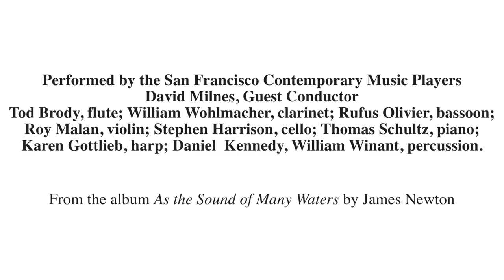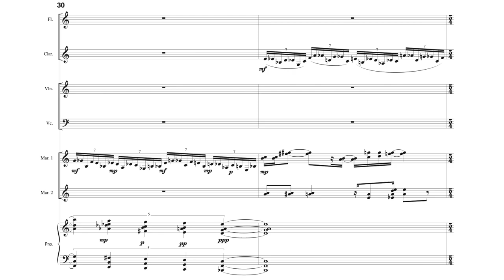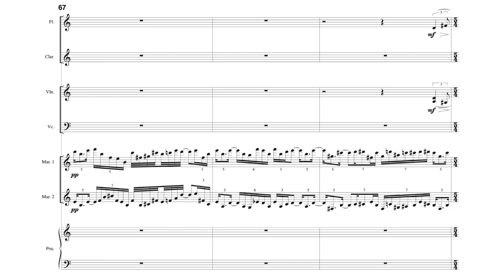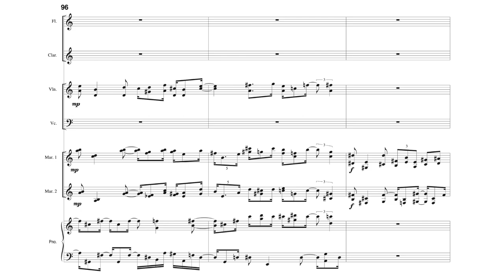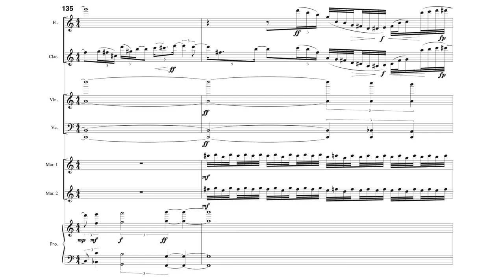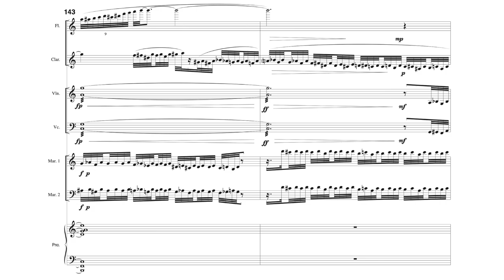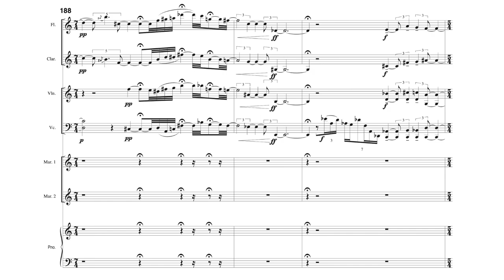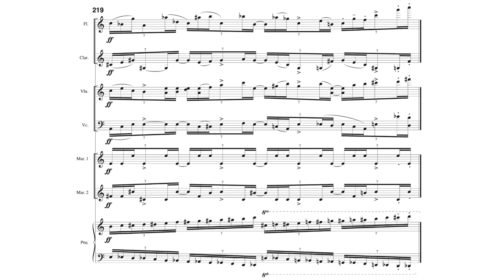James Newton Violet Score Follower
Uploaded with permission from  New World Records and Janew Music Publishing.

San Francisco Contemporary Music Players:
 David Milnes, Guest Conductor
Tod Brody, flute; William Wohlmacher, clarinet; Rufus Olivier, bassoon; Roy Malan, violin; Stephen Harrison, cello; Thomas Schultz, piano; Karen Gottlieb, harp; Daniel  Kennedy, William Winant, percussion.

Violet Program Notes

Violet (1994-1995), composed after a trip to South Africa in 1994, is dedicated to Nonzamo Winifred Madikizela-Mandela (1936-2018). In Violet, which consists
of three large sections and seven subsections, I have attempted to create a cohesive musical composition comprised of elements derived from Africa, the African
Diaspora, and non-African sources. The foundational musical inspiration for the work is the music of the forest dwellers of Central Africa, particularly the
Ba-Benzele, Asua, and Bibayak peoples. I have also used ragtime rhythms, and notated inflections commonly used by Jazz artists, which I have adopted and
developed through symmetrical and asymmetrical permutations. While composing Violet, thoughts of being the first from my family (to my knowledge) to return to
 African soil since my ancestors' abduction so long ago filled my mind.
While I was there in 1994, many South Africans spoke to me of their deep love and profound admiration for Nonzamo Winifred Madikizela-Mandela and her
sacrifices for the betterment of her people leading to Nelson Mandela's release and ultimately his presidency. I had to respond compositionally and used two
 western marimbas to imitate the haunting sound of a large South African xylophone I heard during my visit. The xylophone is played by two people,
one on each side.
Fund commissioned Violet for the San Francisco Contemporary Music Players, The E.A.R. Unit, and the New York New Music Ensemble.